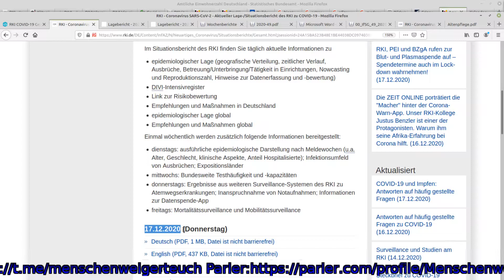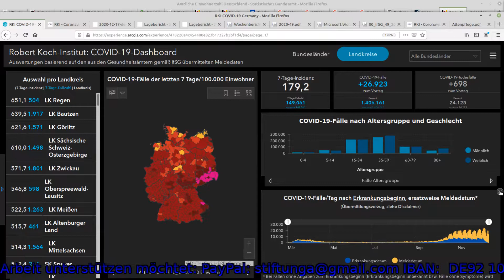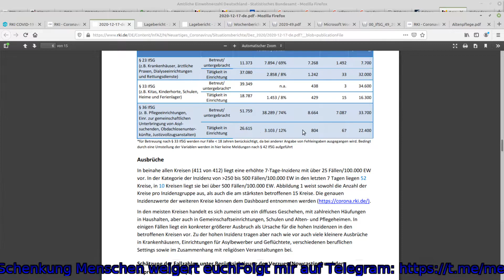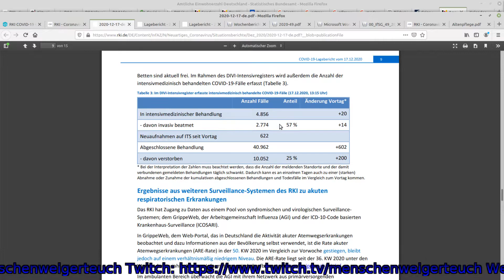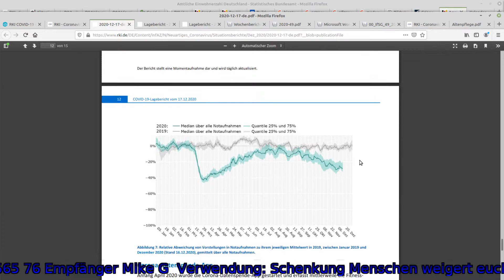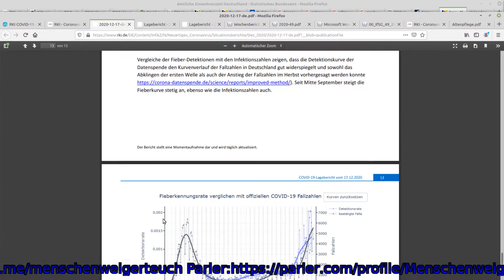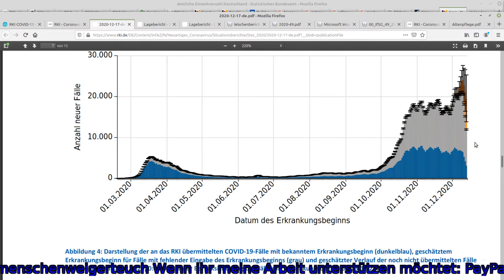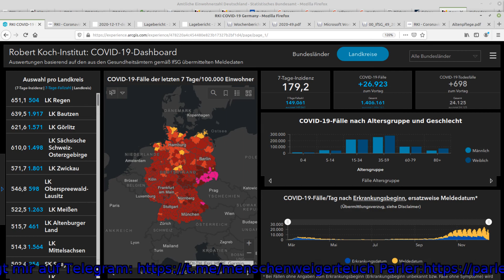Tagesreport RKI 17.12.2020 ausführlich, neue Auffälligkeiten!!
Deadly Medicines and Organised Crime (eng)

Humanus 3. Auflage